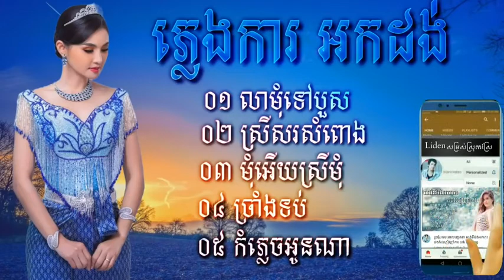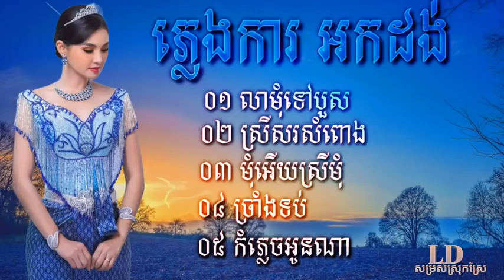ចម្រៀង​អកកាដង់​ ភ្លេង​ការពីរោះៗ​ អកកាដង់ បទពិរោះៗ